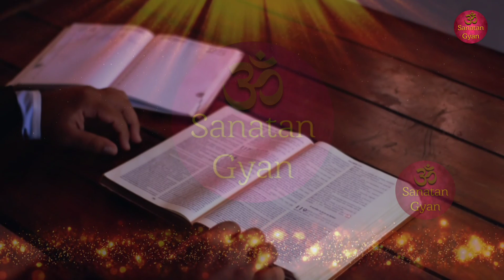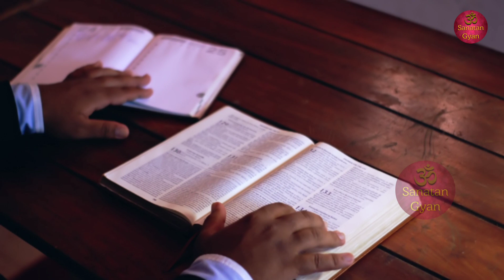পুতনা রাক্ষসীর পূজা করা হয় এই মন্দিরে | Mysterious Temple of Putana | Worship of Putana Rakshasi